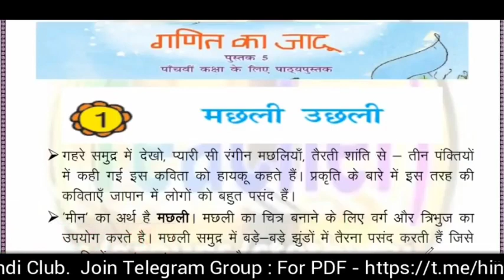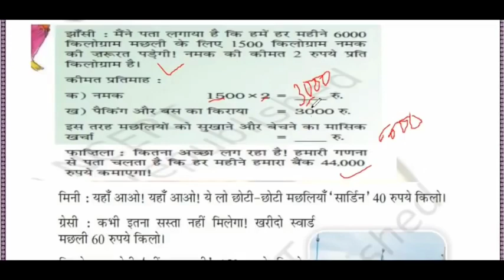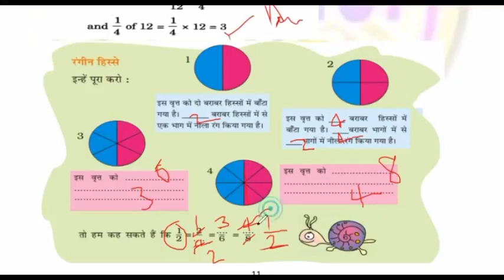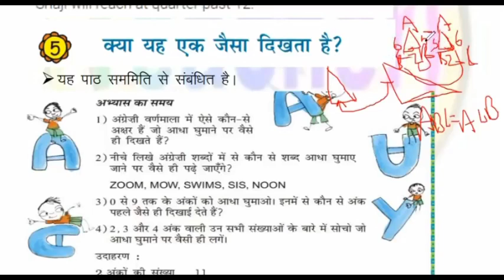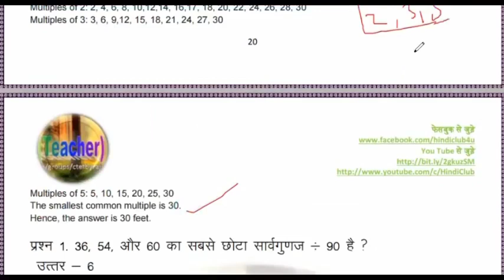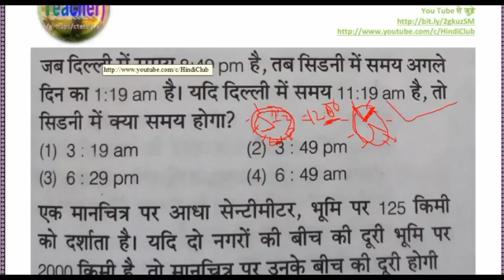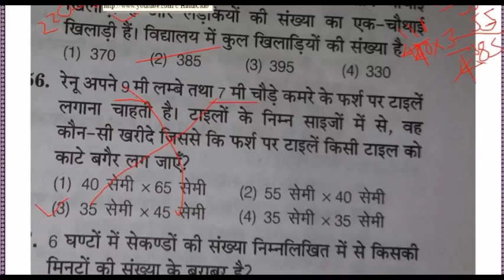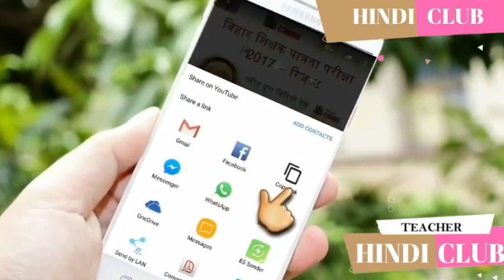CTET 2020 MATH CLASS 5 ALL LESSON IN ONE VIDEO HINDI CLUB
बिना कोचिंग के 100% सफलता चाहते है तो निचे दिए गए प्लेलिस्ट के सभी वीडियो देखें

Ctet taiyari,
Ncert test,
History ncert test,
Ncert videos in hindi,
Ncert class 6 history test,
Ncert based questions,
Social science for ctet,
SST ncert notes for ctet,
SST for CTET,
History ncert notes,
Geography ncert notes,
CTET SST question paper with answer,
SST pedagogy,
CTET SST pedagogy,
CTET SST notes,
CTET samajik addhayayan,
CTET SST notes in Hindi,
CTET SOCIAL science paper 2,
CTET preparation,
Geography ncert notes,
History ncert notes,
Civics ncert notes,
CTET geography questions,
CTET history questions,
CTET Study Material,
Ctet chapter wise,
How to clear ctet,
Social studies for ctet paper 2,
Social studies for ctet 2020,
Past year questions social studies